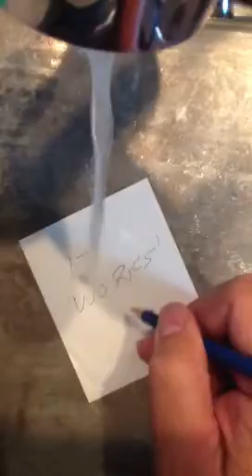The AquaNote Demonstrated